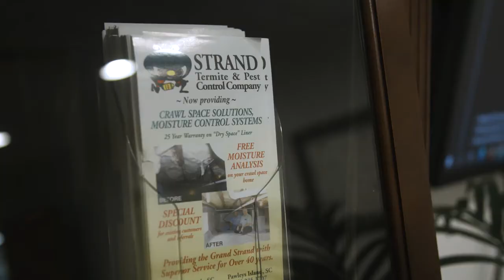Strand Termite & Pest Control Little River South Carolina 29566